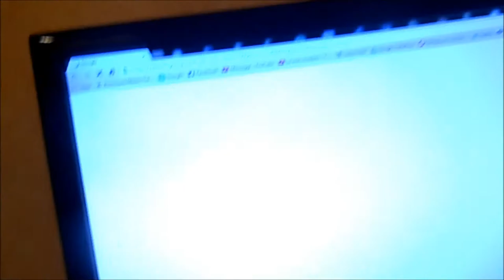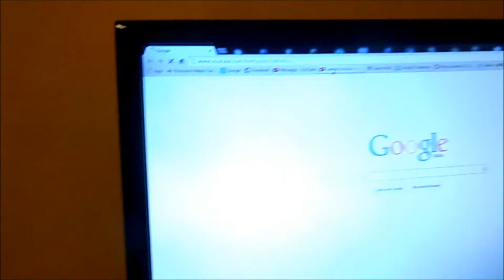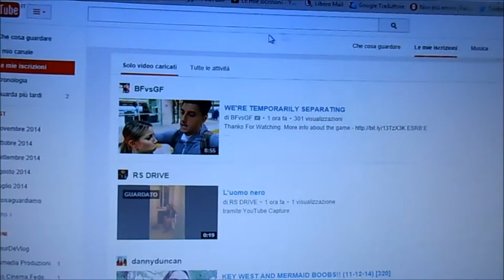Degustiamo le Carni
Giorno 410
13 Nov 2014